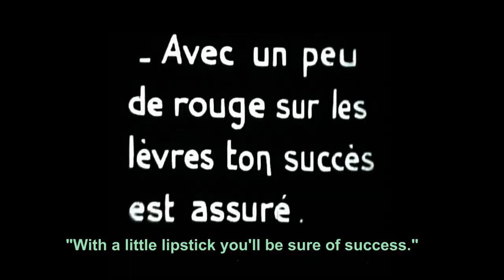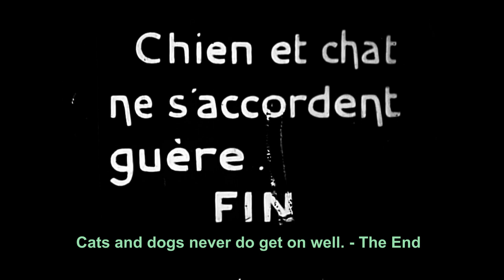Fannie Ward in "Début at the Music Hall" (c. 1920)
Fannie Ward (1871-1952) was already a stage star by the early 1900’s, and from 1915 became a star of silent Hollywood, too. Discovered for a part by D.W Griffith, she went on to star repeatedly as the innocent young heroine well into her forties, and at the beginning of the sound era made a number of shorts singing musical numbers. This footage, taken from a longer film which I haven’t so far been able to identify, was re-issued as a short for home movie projectors by Pathé in 1923. She made films for Pathé in America from 1918 to 1921, and thus we can deduce that it shows her at the ripe young age of around fifty! It was in fact her trademark to appear as characters much younger than she was.  I cannot identify the content as coming from any of the films on the Seydoux-Pathé database, so if she still has fans they might like to do some detective work!  The titles of this version are in colloquial French and they’ve stretched my translation skills rather, so if anyone can offer better translations, please do so.

 Fannie Ward (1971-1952) était déjà vedette de théatre pendant la belle époque, et en 1915 devint vedette du cinéma muet aussi. Découvert par D.W. Griffith, elle joua beaucoup de fois le rôle de la jeune héroïne innocente même après avoir atteint 40 ans, et après l’introduction du cinéma sonore elle faisait des court-métrages musicaux. Le métrage ici, pris d’un film que je n’ai pas pu identifier, fut édité comme un court-métrage pour les projecteurs domestiques Pathé-Baby en 1923. Fannie eut fait des films pour Pathé en Amérique entre 1918 et 1921, donc on peut déduire qu’elle apparait ici probablement à l’âge d’environ 50 ! S’il existe encore quelques-uns de ses fanas, il y a des recherches encore à faire ! Les titres de l’exemplaire ici sont en français, et je les ai trouvés assez difficile à traduire. S’il y a quelqu’un qui peut mieux faire, j’aimerais voir ses traductions.